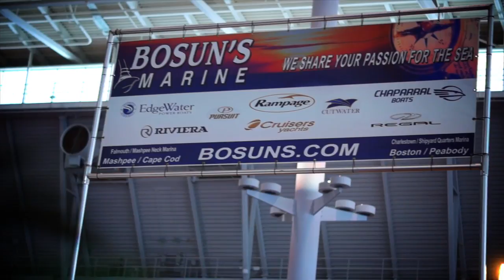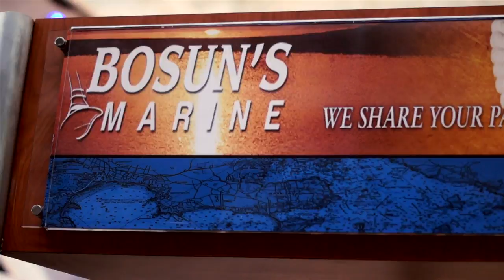Bosun's Marine Time Lapse: Watch our Setup @ the New England Boat Show!